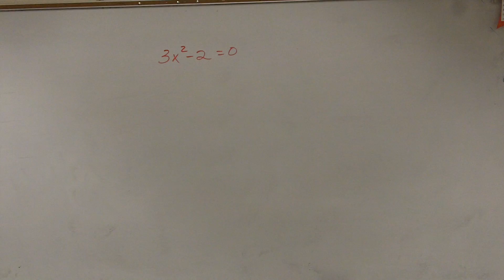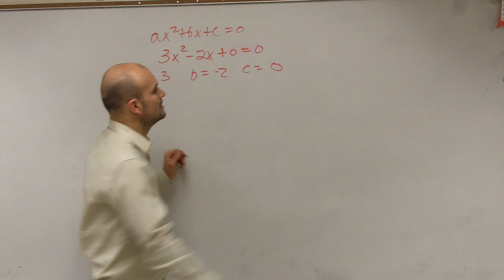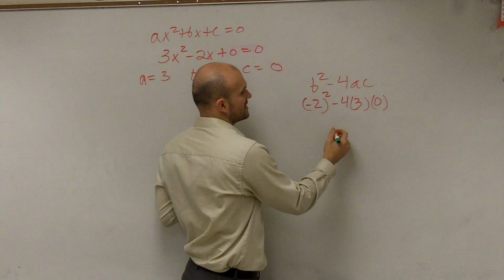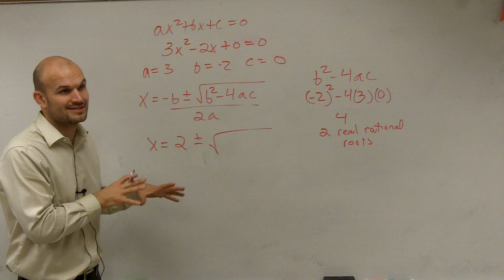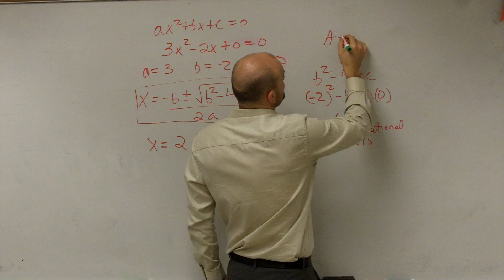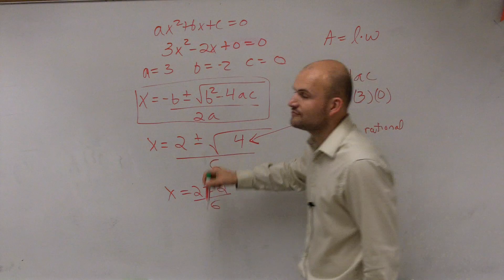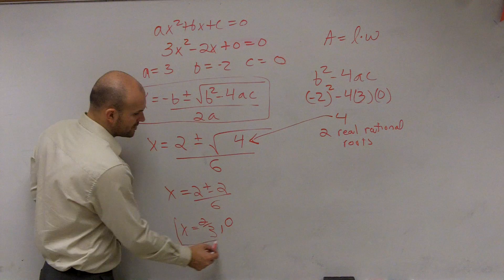Solve by using the quadratic formula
👉 Learn how to solve quadratic equations using the quadratic formula. A quadratic equation is an equation whose highest power on its variable(s) is 2. The quadratic formula is a formula which can be used to find the roots of (solve) a quadratic equation.

The quadratic formula is given by x = (-b +/- sqrt(b^2 - 4ac)) / 2a, where a is the coefficient of the quadratic term (x^2), b is the coefficient of the linear term (x) and c is the constant term. Thus, to solve a quadratic equation using the quadratic formula, first identify the 'a', 'b' and the 'c' of the quadratic equation and plug them into the quadratic formula and evaluate accordingly.

If any of the terms (apart from the quadratic term) is not in the given quadratic equation, its associated coefficient: b or c is taken as 0.